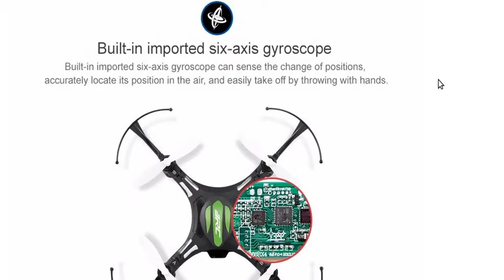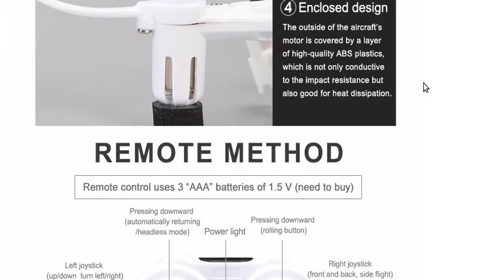JJRC H8 mini drone Headless Mode drones 6 Axis Gyro quadrocopter 2 4GHz 4CH dron One Key Return RC H